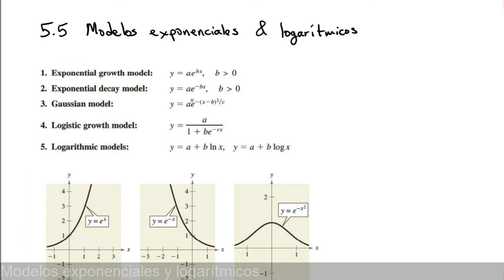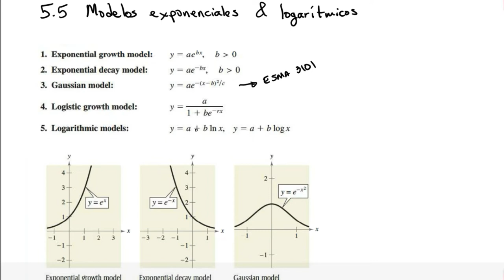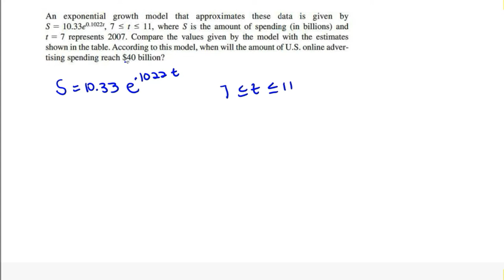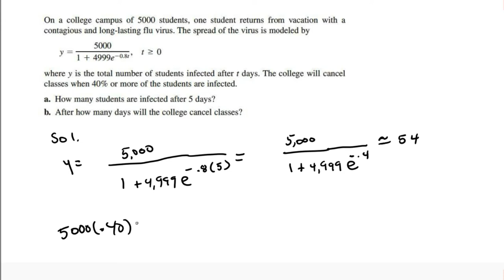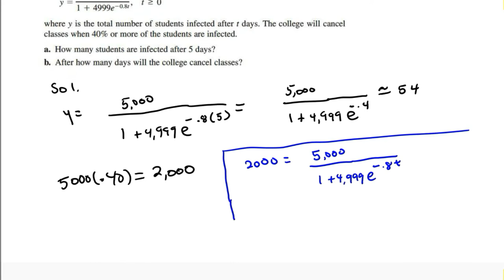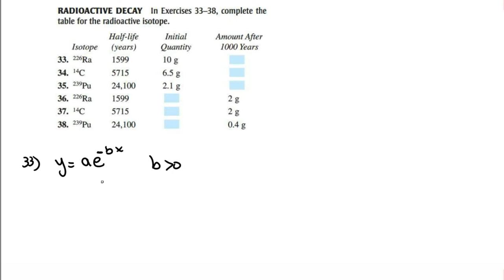Sección 5.5 Modelos exponenciales y logarítmicos.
Discutimos y hacemos varios ejemplos de modelos exponenciales y logarítmicos. Al minuto 7, escribí .4 y el valor corecto es 4. El resultado está correcto es 54, aparentemente le puse el punto sin darme cuenta.